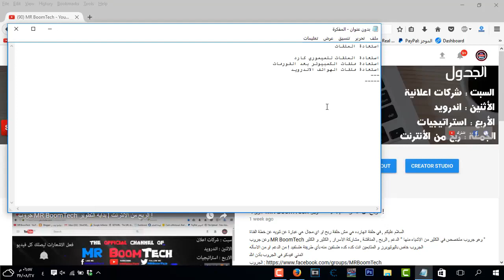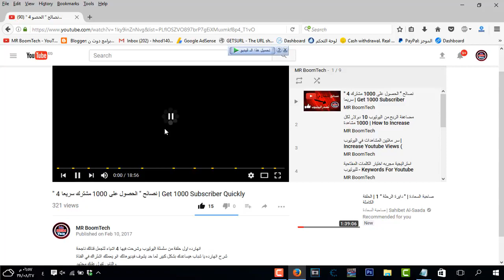خدعة شرعية فعالة 100% زيادة مشاهدات اليوتيوب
عارف انها بسيطة بس فعالة جدا جربها مش هتخسر ! سلام عليكم , في حلقة انهارده شرحت خدعة بيستخدمها اكتر من قناة على اليوتيوب وهي وضع عناوين للفيديو في الوصف تحت مسمى مميزات او سمات البرنامج او التطبيق بصراحة هي فعالة و ذكية جدا اتمنى انكو تستخدموها MRBoomTech الجروب صفحة الفيسبوك